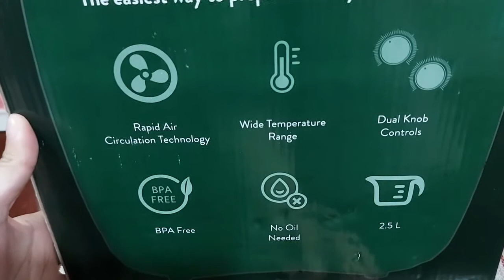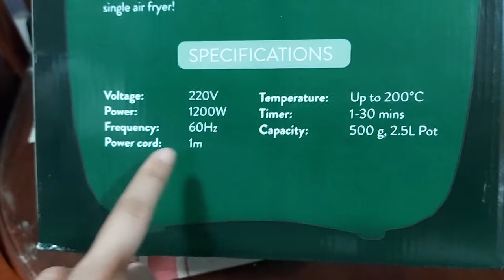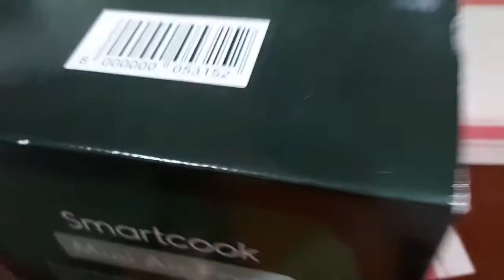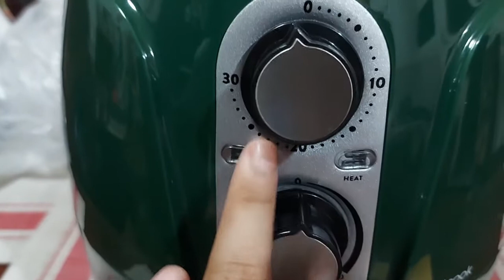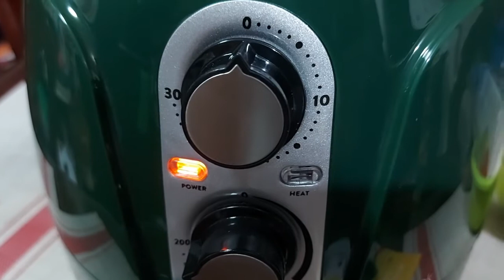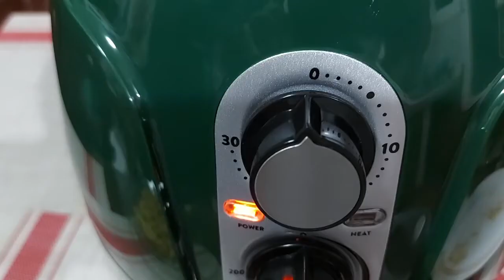TECHNOPOP HAUL PART 10 SMARTCOOK 2.5L AIR FRYER NAKAKPRITO NG WALANG MANTIKA? | TECH UNBOXING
So ngayon..

Meron tayong TECH UNBOXING NG SMARTCOOK 2.5L AIR FRYER. NAKAKA PRITO KAHIT WALANG MANTIKA?! TOTOO BA? Tara Nuod Na!

Time Stamps
00:00 Intro
00:25 SMARTCOOL 2.5L AIR FRYER QUICK SPECS
02:15 SMARTCOOL 2.5L AIR FRYER UNBOXING
04:06 SMARTCOOL 2.5L AIR FRYER TESTING - FRENCH FRIES
08:33 SMARTCOOL 2.5L AIR FRYER TESTING - KIKIAM
09:29 SMARTCOOL 2.5L AIR FRYER TESTING - CHICKEN INASAL RE-HEAT
09:45 SMARTCOOL 2.5L AIR FRYER PRICE
09:56 OUTRO